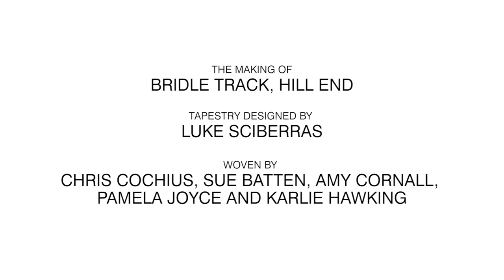The Making of Bridle Track, 2019, Luke Sciberras | Australian Tapestry Workshop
AUSTRALIAN TAPESTRY WORKSHOP
Luke Sciberras video 2019

‘Bridle Track, Hill End’ was jointly commissioned by Bathurst Regional Art Gallery (BRAG) and the Bathurst Regional Art Gallery Society to celebrate 50 years of fundraising.
Handwoven at the Australian Tapestry Workshop by Chris Cochius, Sue Batten, Amy Cornall, Pamela Joyce and Karlie Hawking, ‘Bridle Track, Hill End’ will be the centrepiece of ‘Threads through Art: Australian Artist Tapestries’, an exhibition of tapestries at BRAG from 18 October to 1 December 2019.
Sciberras, who resides in Hill End, New South Wales, has an active connection to the Bathurst region. Sciberras describes his locale as an ‘enormous no-mans-land of common and crown land, abandoned farms; where the Macquarie and Turon rivers meet, the road rises and falls from the crossings and causeways as dramatically as a roller coaster’. This tapestry explores Sciberras’ deep connection to place through the interpretation of an expressive watercolour landscape.